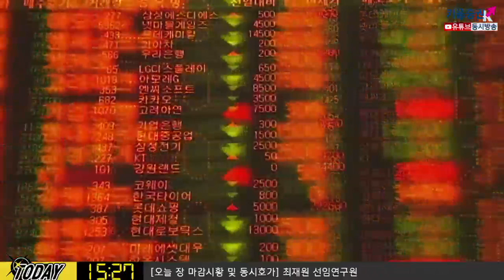[주식투자]다음주전략 / 다음주 JP모건 헬스케어, 미국 실적시즌, 금통위에 주목!(20.01.10)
주말에 발표될 미국 12월 고용보고서 내용에 주목
16만 4천건 예상되며 견조한 노동시장이 예상
다음주 월요일부터 16일까지 JP모건 헬스케어컨퍼런스 개최
국내 참가기업 및 파이프라인 업데이트 내용에 주목
그리고 14일부터 미국 실적시즌 시작!
한국은행 금융통화위원회에도 주목할 필요​
​김순영 키움증권 채널K 앵커, ​최재원 선임연구원 키움증권 투자전략팀​​